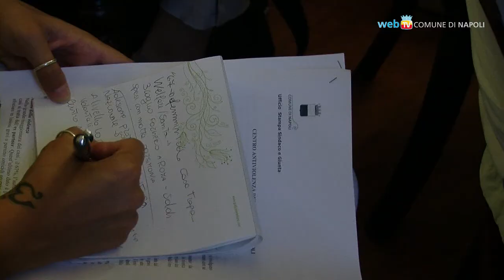Nuove azioni contro la violenza sulle donne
Il Comune di Napoli promuove una serie di iniziative a sostegno delle donne vittime di violenza. Saranno potenziate le strutture di ascolto e accoglienza del Centro Donna e Casa Fiorinda e previsti percorsi di reinserimento sociale e lavorativo.